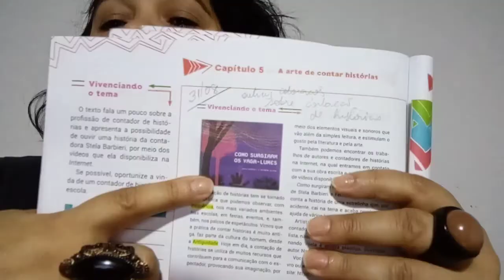601- ARTES Profª Maria Cristina